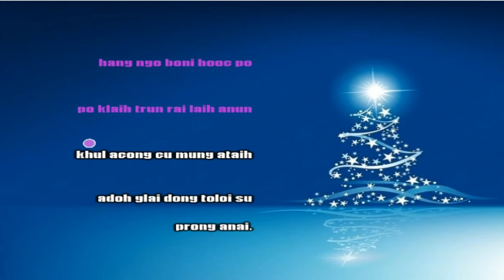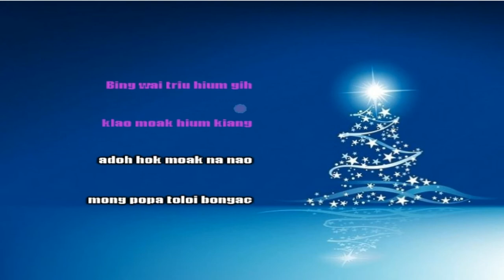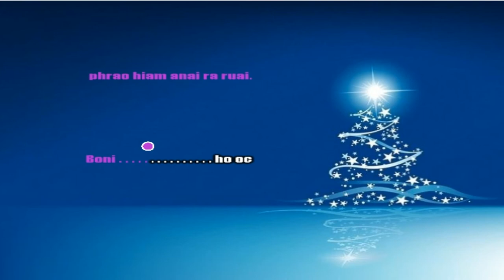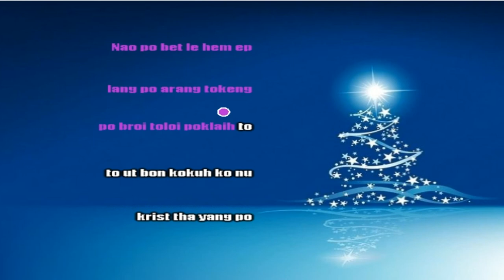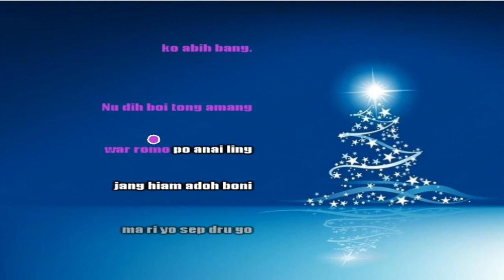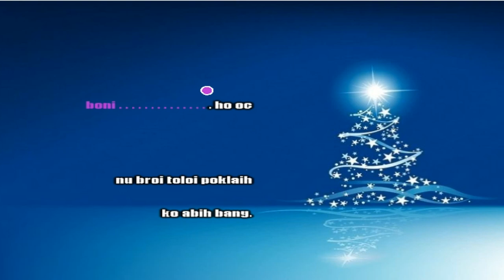Bing ling jang hiam adoh 33 noel